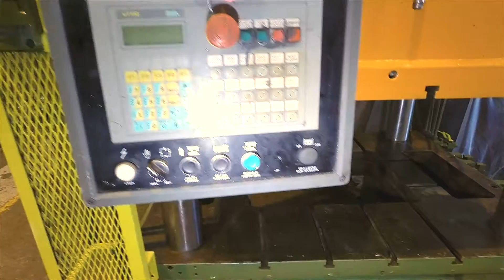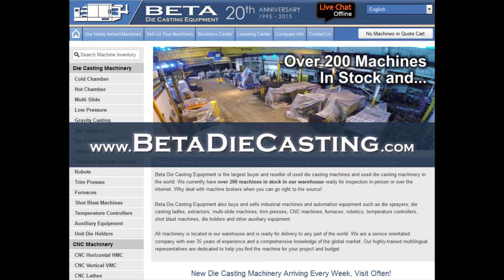Used 40 Ton Italpresse Trim Press #4253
This Trim Press is manufactured by Italpresse. Features include:

ESA VT 110 controller.

This machine reference #4253 Trim Press is currently located at our Canada Beta Die Casting Equipment warehouse and is ready for inspection and shipping.

We also offer a comprehensive Buyer's Guide on how to buy a machine.